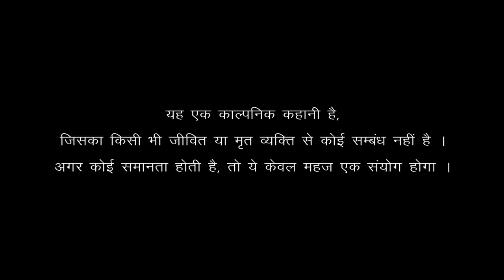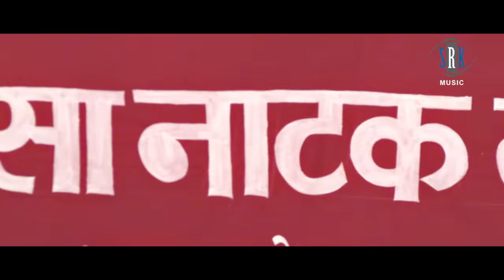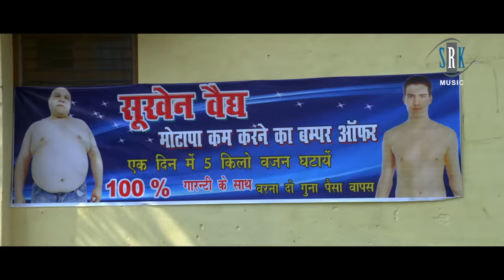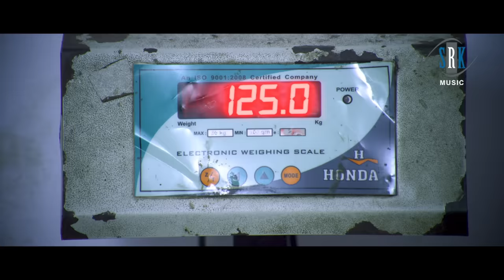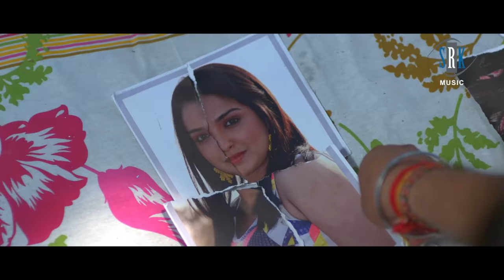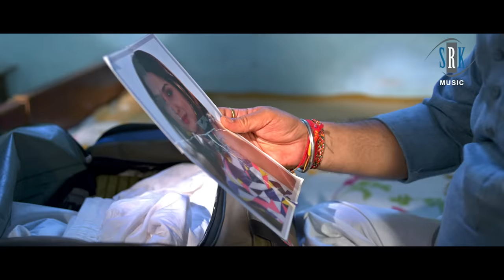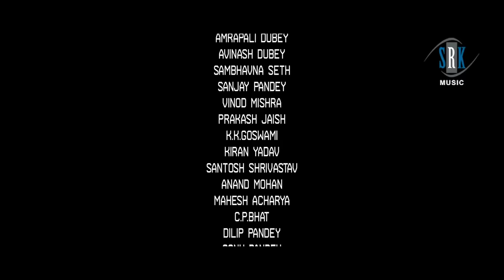Lagal Raha BATASHA | Full Bhojpuri Movie | Manoj Tiger, Aamrapali Dubey, Avinash Dubey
Movie : Lagal Raha BATASHA
Cast : Manoj Tiger, Aamrapali Dubey, Avinash Dubey, Anand Mohan, Prakash Jais, Sambhavna Seth
Lyrics : Pyare Lal Yadav, Azad Singh
Director : Alok Singh Bisen
Producer : Sanjeev Kushwaha, Alok Singh
Creative Producer : Rajneesh Kumar
Banner : V Classic Movies Production Pvt. Ltd.
Music on : SRK MUSIC
DOP : Feroz Khan
Editor : Santosh Mandal
Choreography : Rikki Gupta, Mahesh Acharya
PRO : Uday Bhagat, Ranjan Singh